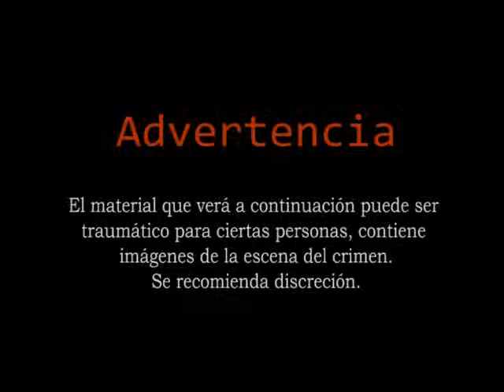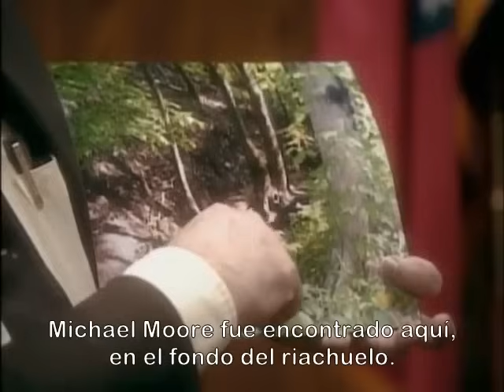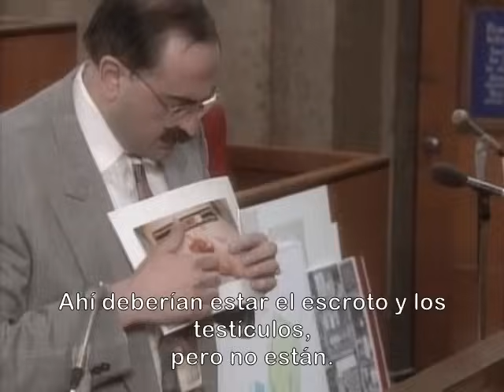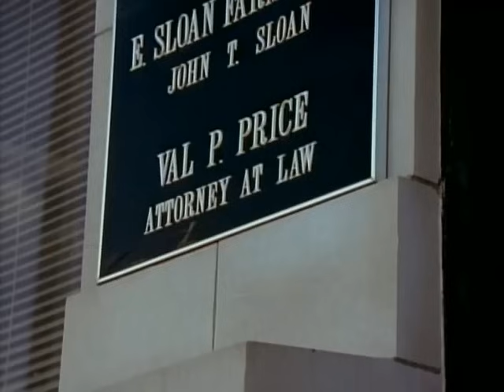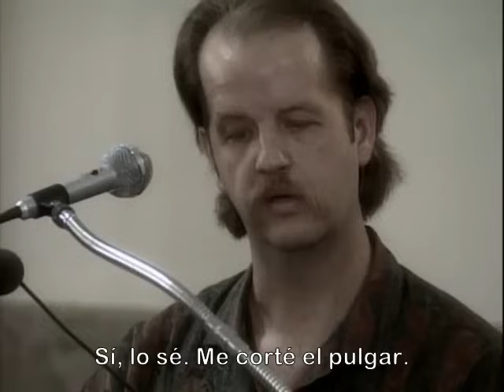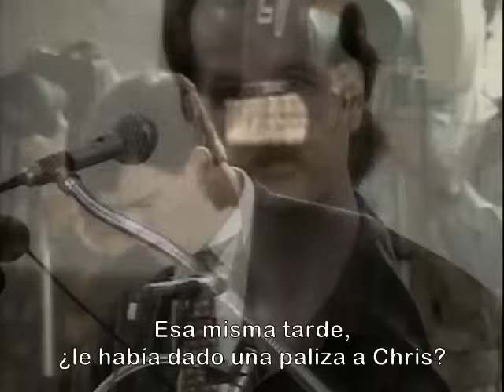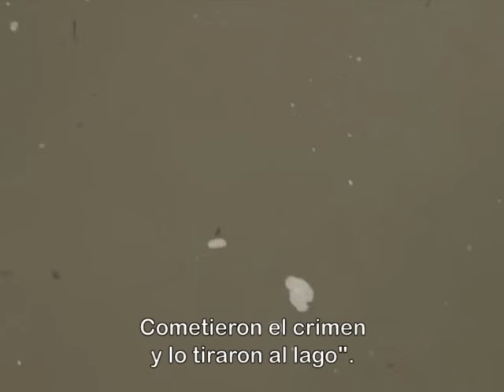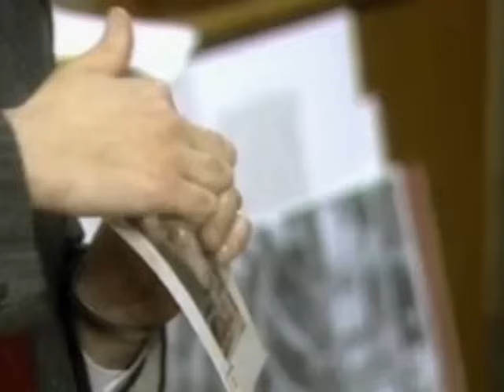Los 3 de West Memphis - T1E4 - La navaja o El Cuchillo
Los 3 de West Memphis es una miniserie que relata como Jason Baldwin, Jessie Misskelley Jr. y Damien Echols asesinan brutalmente en un ritual satánico a 3 niños de 8 años, Stevie Branch, Christopher Byers y Michael Moore ¿O no?

Episodio 4, contiene:
Capítulo 5: La navaja o El Cuchillo,

Música de Metallica.